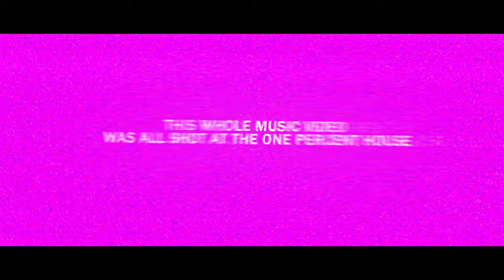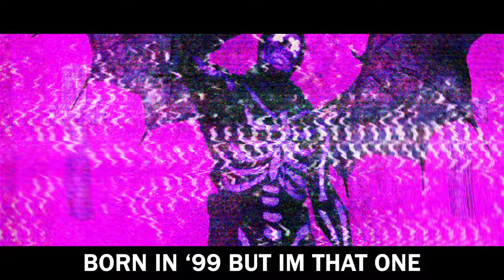ANIME - 1% (OFFICIAL MUSIC VIDEO)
my distributor messed up so the song wont be in stores for a day or two but hope you guys enjoyed